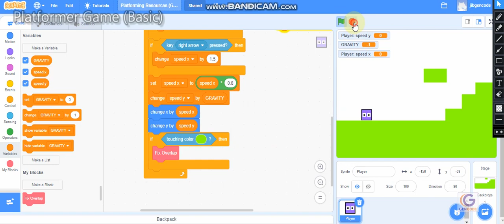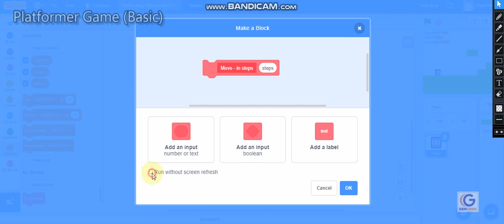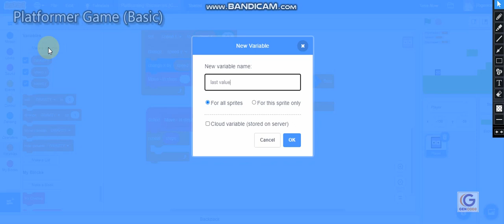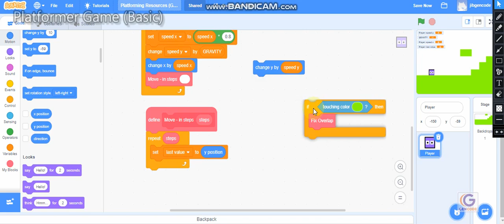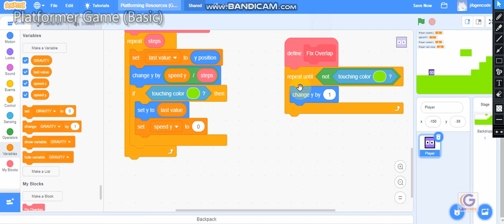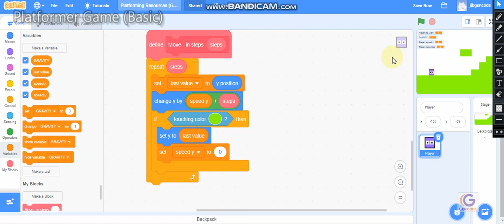Platformer Basic: 8 move in steps